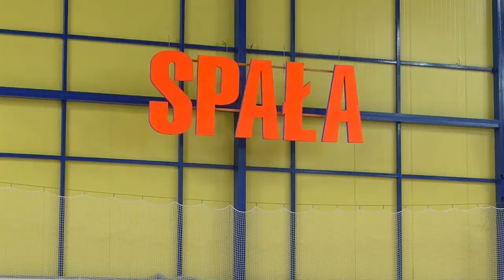Paweł Woicki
Zapraszamy na wywiad z trenerem siatkarskiej reprezentacji na 30. Letnią Uniwersjadę w Neapolu Pawłem Woickim